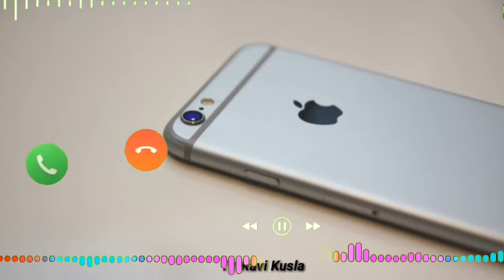Kaka new song ringtone | Temporary pyar | new caller tune 😘U❤️ F download Karen